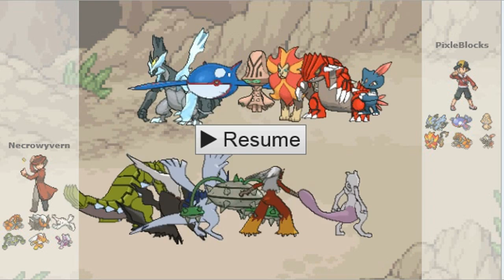Pokemon Showdown: Surging Sun #5 - Double K.O.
In this episode we go 2-1 and we get a double K.O. in our favor.